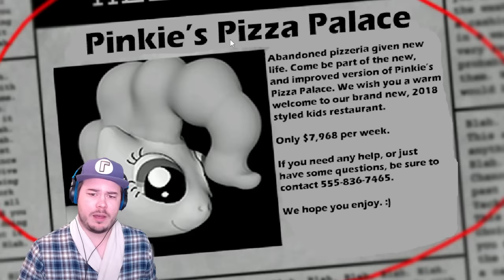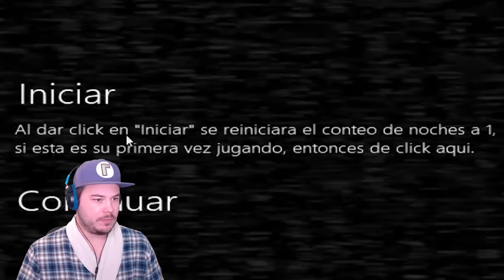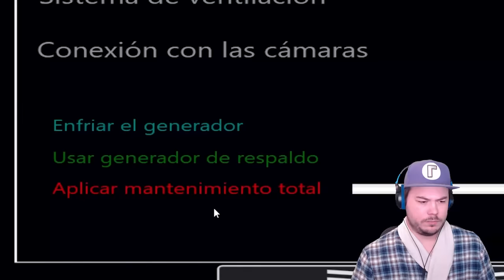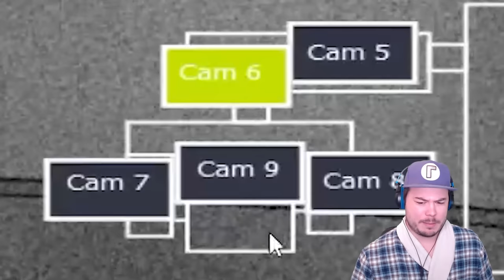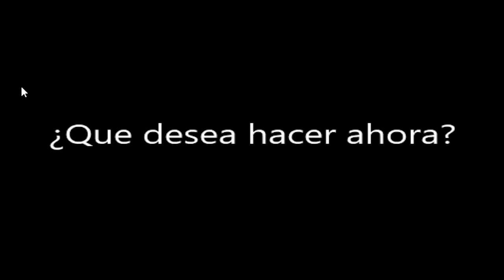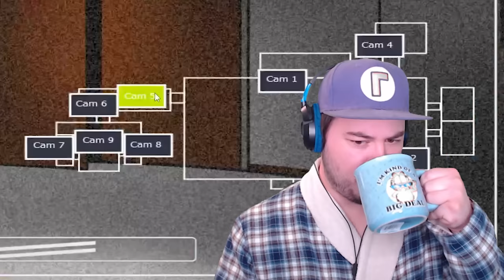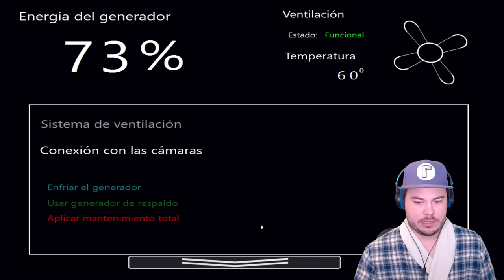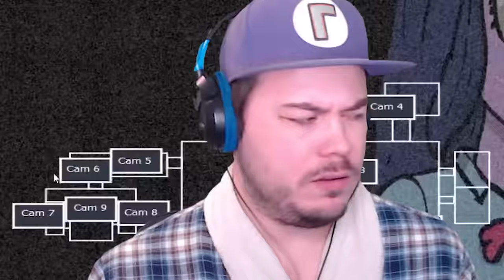PINKIE PIE WANTS TO TURN ME INTO A CUPCAKE!! | Random FNAF Fan Games (My Little Pony)